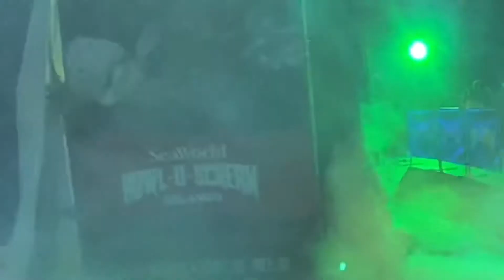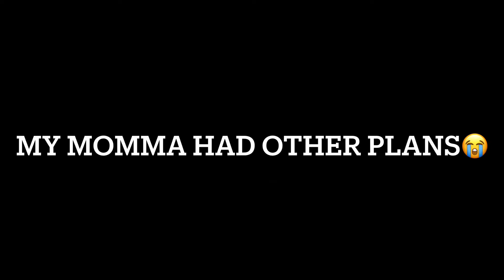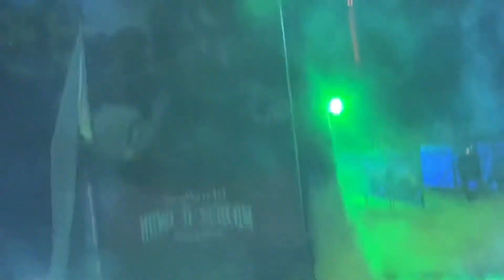SPEND A WEEK WITH ME Vlog:Turning 22🥳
My Taylor Swift Years! I turned 22!!! I  wanted to give y’all a life update all in one. I decided to record the week of my birthday. It was an interesting week to summarize everything. I did a lot of driving and ranting lol. Got my lashes and my nails done In a fall Theme  since fall Is here !
Nothing went as planned but I still enjoyed my day with some beautiful souls at seaworldorlando it was definitely extreme at howl-o-scream😂I talked to most of  the zombies🤷🏽‍♀️it wasn’t ’t really my fault they were interesting to meet, except for the☝🏽 that tried to touch my feet …he was a creep.
It's just your way of telling YouTube "my girl Ruthie G is doing her thing" and don't forget to slide me a piece of SUB-Scribe from subway because I'm a lil Hungry.  See you really soon Vibing Gang.

Lash By- Bling Lash Spa
Groupon Deal Link⬇️